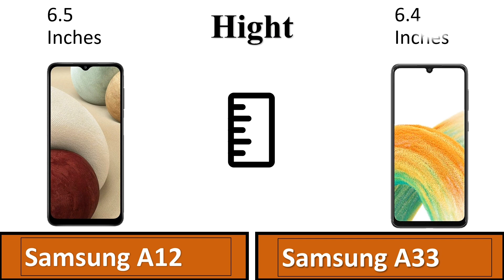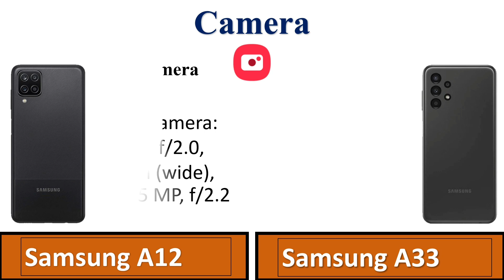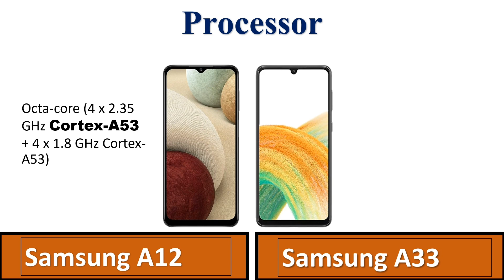Samsung Galaxy a12 Vs Samsung Galaxy a33 Comparison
Thanks for visiting my channel and watching my videos. Hope you like this video.

(This channel contain different types of education and tutorial videos so keep on watching and learning.)